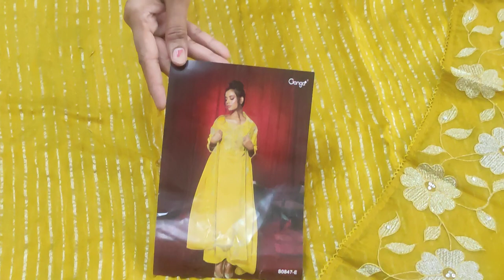लो जी आज फिरसे पार्टी वियर कलेक्शन रहेगा कई बहनों की डिमांड थी mix varayti latest design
लो जी आज फिर से पार्टी वियर कलेक्शन रहेगा कई बहनों की डिमांड थी mix varayti latest design
wholesale market
लो जी आज फिरसे पार्टी वियर कलेक्शन रहेगा कई बहनो
बहनों की डिमांड थी
mix verity
trouser design
latest trouser design
the latest design
retail market
fancy suit wholesale market
cloth house
party wear suits
cotton suits
cloth house suit
HI,
YOUTUBE CHANNAL
YOUR QUARY:-
super market#khan bloges#desioner saree lahanga lahanga cholli#saree fild ganj market ludhiyana#fasion street#fashion house ludhiyana holesal;e market#